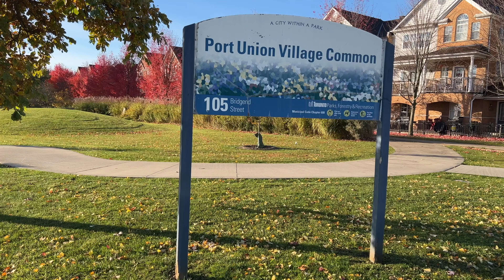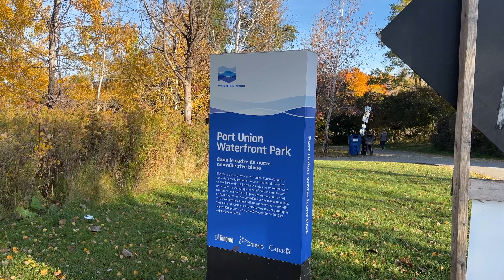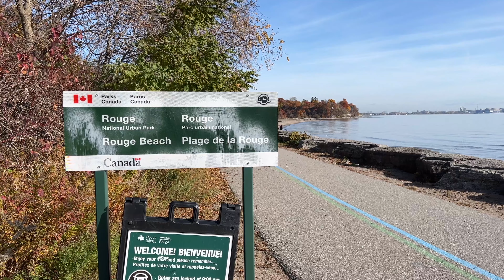Scarborough Ontario Canada Vlog 3-Port Union Waterfront Park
This video is about Port Union Waterfront Park, Rouge Beach, Port Union Village Common Park in Scarborough Ontario Vlog 3.